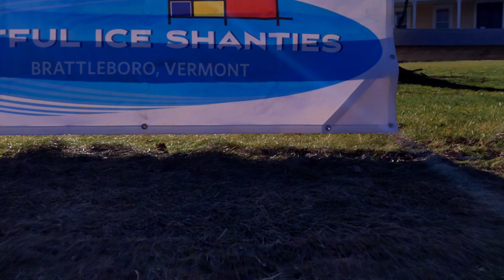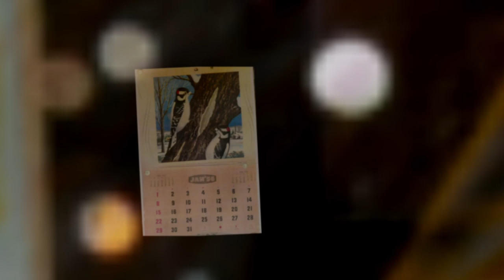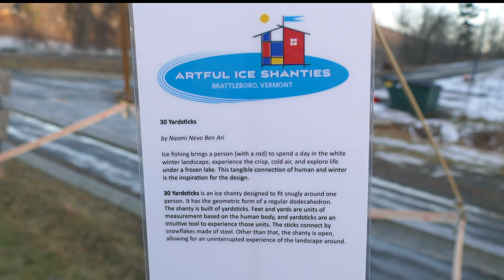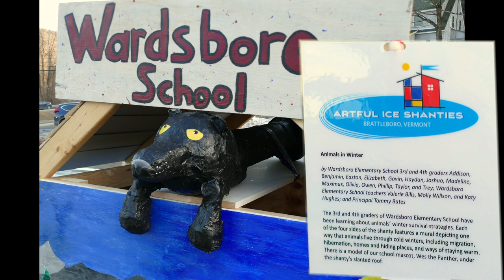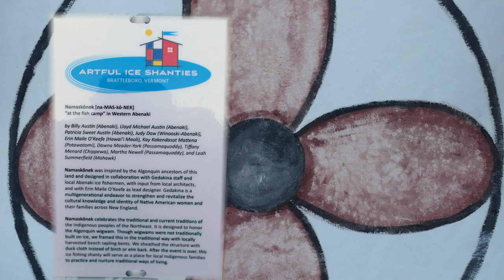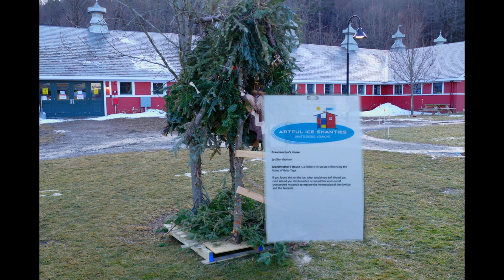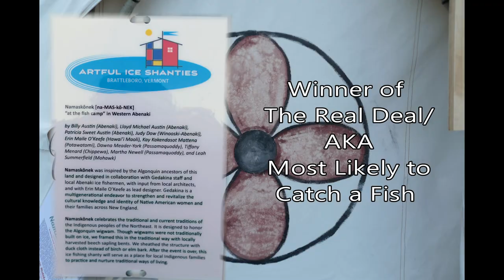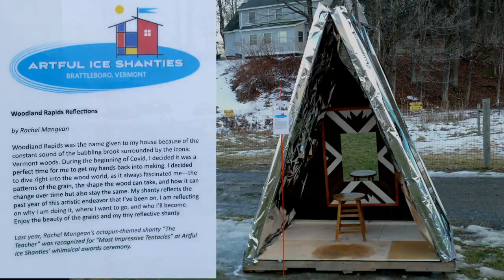2022 Artful Ice Shanties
A whimsical virtual tour of the 2022 Artful Ice Shanties exhibition created by Brattleboro Museum and Art Center and held at the Retreat farm
Brattleboro, VT  See below for chapters.
0:00 Intro
0:39 Swimming in Plastic
2:14 Moto Magic Bus
3:57 Something's Fishy!
 6:31 Northern Light Box
7:46 30 Yardsticks
8:53 Animals in Winter (Wardsboro School)
10:00 Woodland Rapids Reflections
11:18 wONkY Barn
12:56 2nd Chance
14:01 Namaskônek
14:53 The Fishing Booth
16:06 Biringan City
17:03 Olivia
17:51 Grandmother's house
19:03  Sponsored by
19:17 Exhibits in Alphabetical Order
19:24 2nd Chance
19:34 30 Yardsticks
19:55 Animals in Winter (Wardsboro School)
20:25 Biringan City
20:56 The Fishing Booth
21:16 Grandmother's house
21:31 Moto Magic Bus
22:01 Namaskônek
22:40 Northern Light Box
23:10 Olivia
23:31 Something's Fishy!
23:57 Swimming in Plastic
24:27 wONkY Barn
24:52 Woodland Rapids Reflections
25:36 Music Credits

Above All Else by Campagna

Far Away by Hotham

All in Your Stride by ABE

Rivers by Ziv Moran

Great Blue by VESHZA

Who We Once Were by Vic Davi

Keep On by Captain Qubz

DuDa by Ian Post

Eyes For Eyes by Maytal Michaeli

Skipping by Ian Post

Data Bounce by FASSounds

Accelerate by MILANO

Good Old Days by Rex Banner

Low Tide by MILANO

I Like It by Katrina Stone